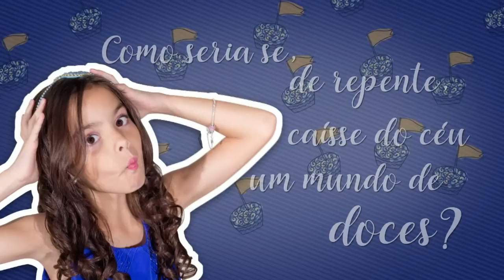ABRINDO MINHA NOVA BONECA OUR GENERATION | Eloah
BONECA OUR GENERATION É LINDA E ATÉ SE PARECE COMIGO,ELA  É  UMA MÉDICA E SUPER FASHION
ASSISTA TAMBÉM :
✬Principais playlist do meu canal: